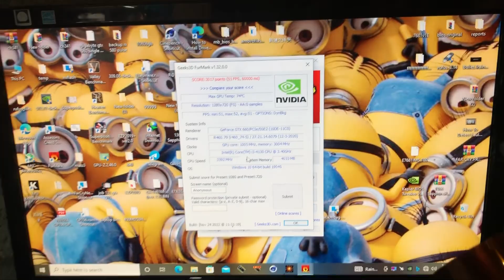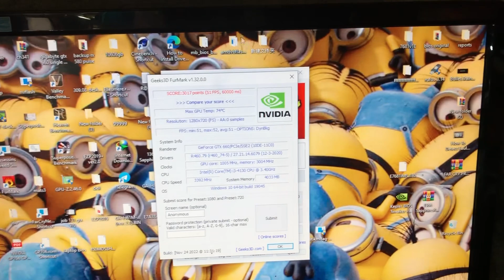Msi 660 Windows loading after black screen - Fixed ✅ testing